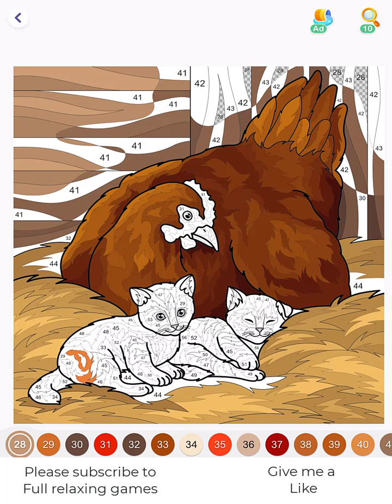Hey Color Picture 1065